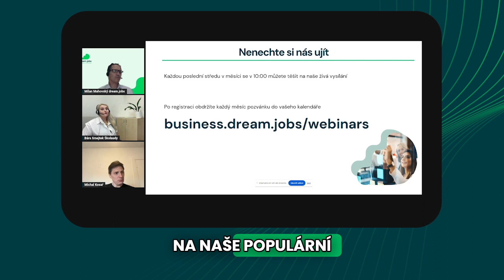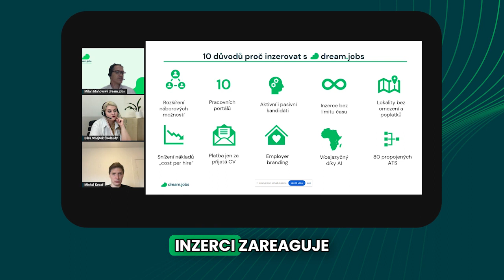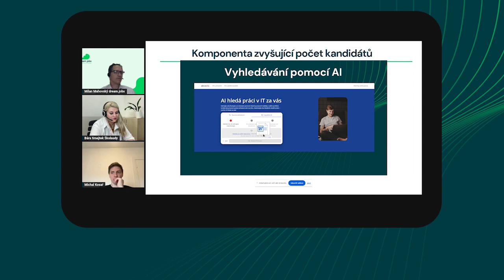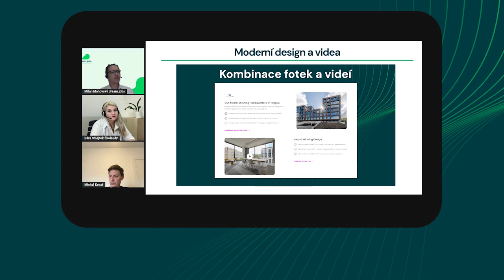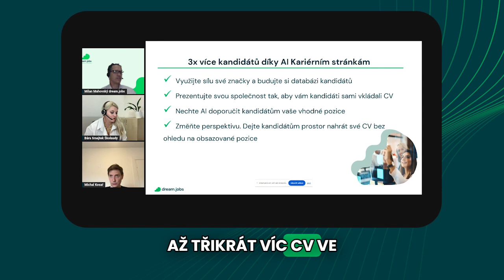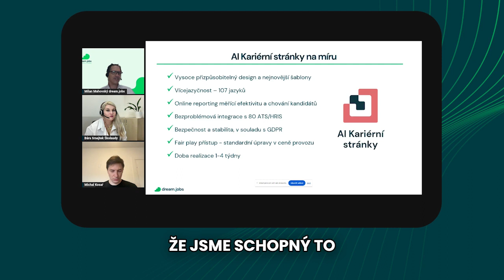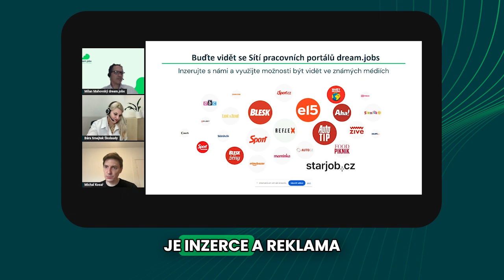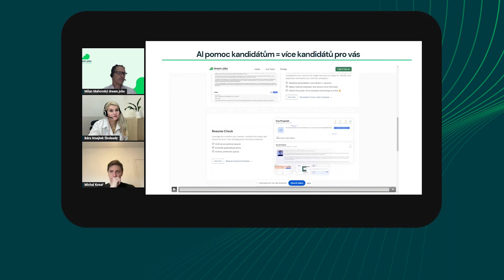Získejte 3x více kandidátů díky AI Kariérním stránkám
Síť pracovních portálů dream.jobs:
dream.jobs  | Newstream.cz | Pravda.sk | Svaz personalistů České republiky | HR News - HR a management | Abravito.cz | Startup Disrupt | TipCars  | Management News | starjob.cz